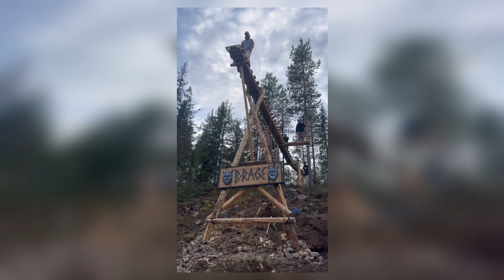I COMPLETED B-RAGE Line!! *but I didn't do that...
Stoked to get back to B-RAGE Sesh in Norway! Hosted by event has the best vibes and the line is like riding trails on a big bike, it's amazing - thanks to @BrageVestavik @trysilbikearena5087 and @GTBicycles1 !

Last year I had to learn the course on the day of the jam due to rain the day before and there was just one bit I didn't get round to. This year it was awesome to get the line completed top to bottom! But there's a few optional extras I haven't done like the wall ride and Brage's CRAZY new drop! Would you do it?

Big thanks to David Lieb and Sergio Layos for the extra off-board clips.

00:00 Coming up
00:12 Intro
00:30 Top Section Practice
02:05 Top Section Edit
02:32 Lowe Section Practice
04:48 Brage's CRAZY drop!
05:25 Lower Full Lap
07:37 B-RAGE SESH!!